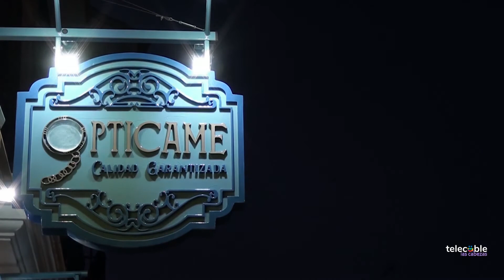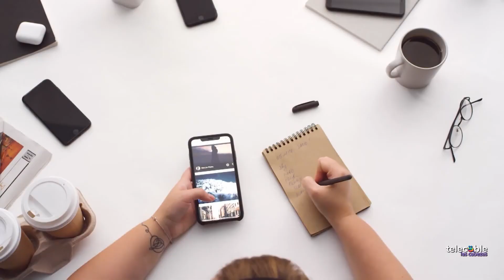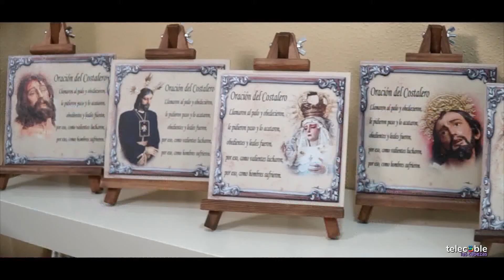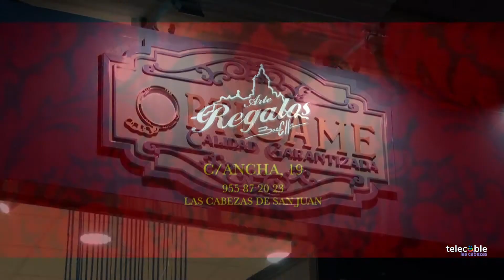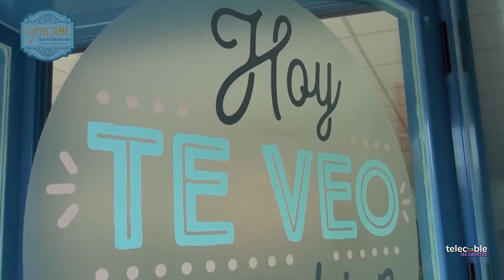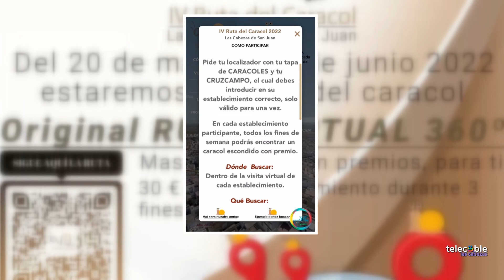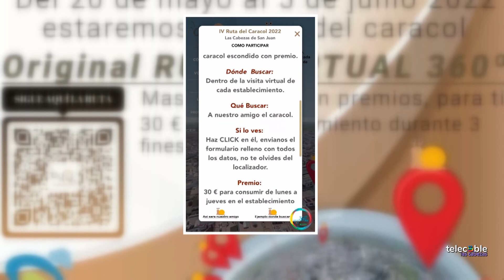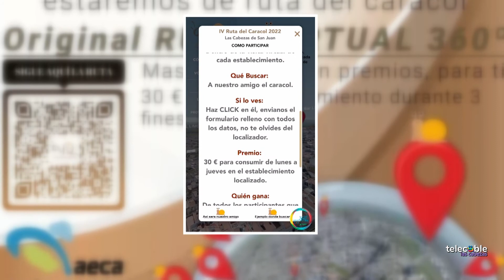PASA LA VIDA (19.05.2022)